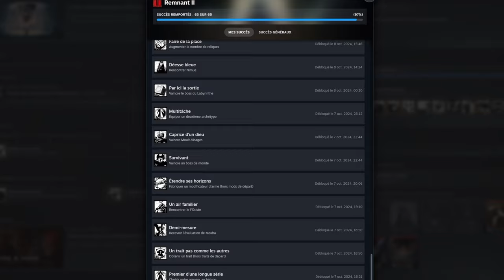J'ai joué au meilleur Souls-like de la décennie (Remnant 2)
Retour d'expérience sur cet excellent soulslike qu'est Remnant 2, découvert en ce mois d'octobre avec mon camarade Snoow. J'avais envie de vous partager les moments qui nous ont marqué et qui font de Remnant 2 un jeu exceptionnel.

Merci aux membres @Takkux_x et @ishidatakahashi4462 pour leur soutien !

🎸 *MUSIQUES*
Cuphead OST - Inkwell Isle Three
Undertale OST - Death by Glamour Jazz Cover by insaneintherain
Sly 2 OST - Paris Theme
Remnant II OST - Annihilation
Metal Hellsinger OST - No Tomorrow

⏱️ *CHAPITRES*
Introduction 0:00
Les archétypes 0:15
Les reliques 0:42
Mode campagne 1:12
Les boss 1:46
Les traits 3:15
Mode aventure 3:40
L'Agent du Service13 3:56
Le plus grand secret du jeu 5:02
L'Apocalypse 6:47
Le challenge ultime 7:38